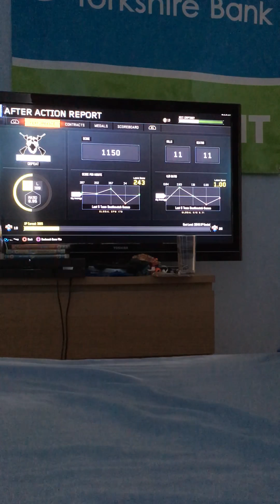Black ops 3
This has gone wrong